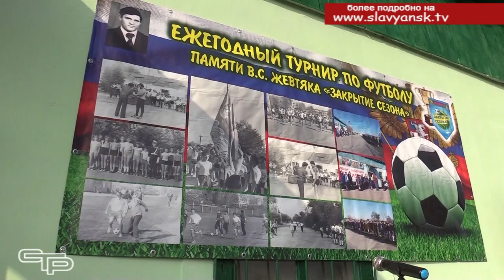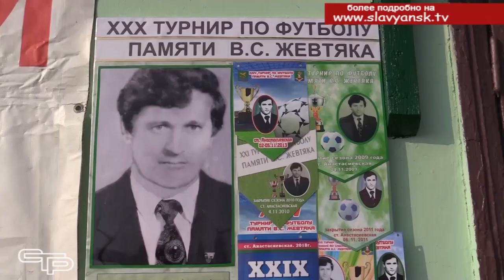Турнир по футболу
Настоящий футбольный праздник состоялся на стадионе станицы Анастасиевской. Четырнадцать команд со всего Славянского района  приехали сюда на открытый турнир по футболу памяти Василия Степановича Жевтяка